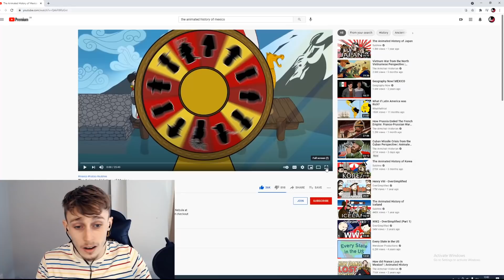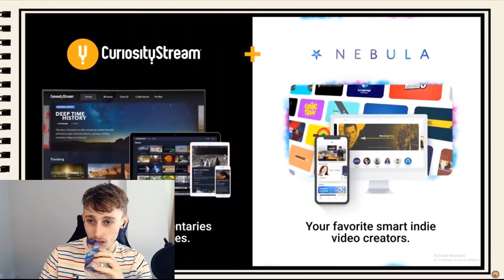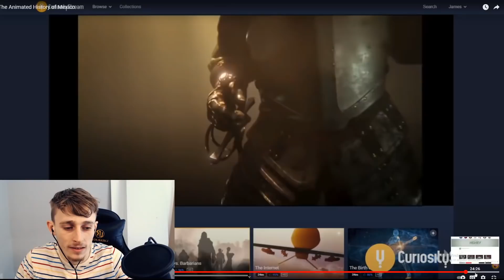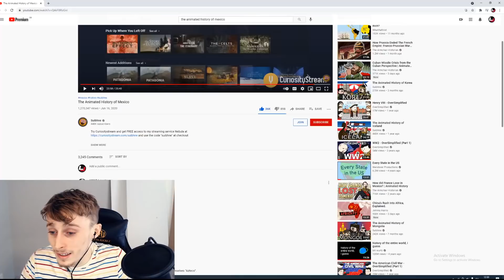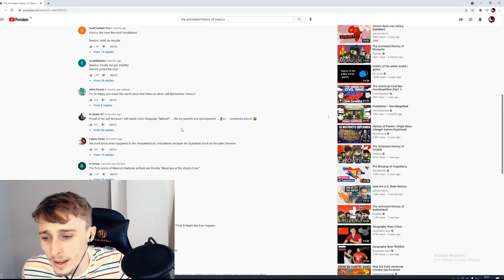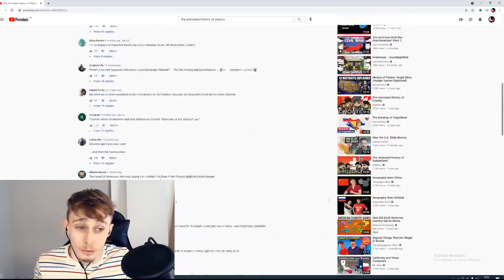British Guy Reacting to The History of Mexico (Animated History)